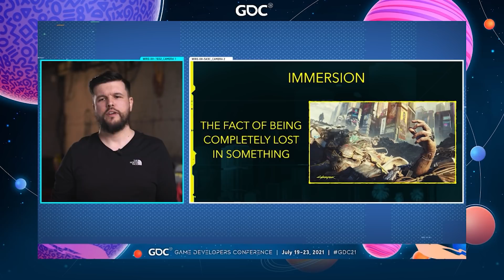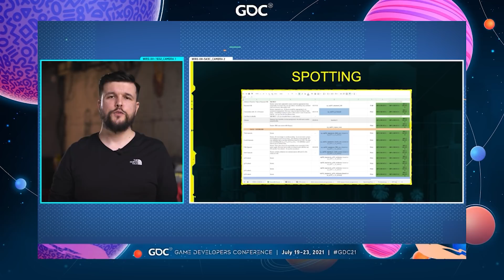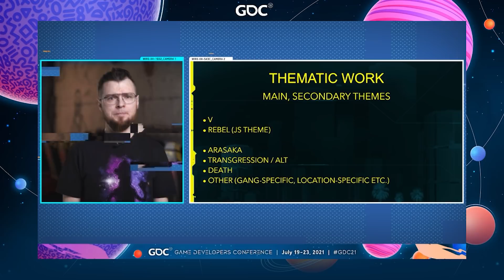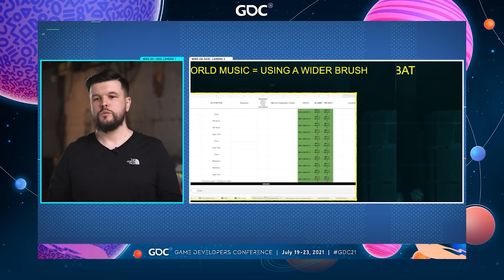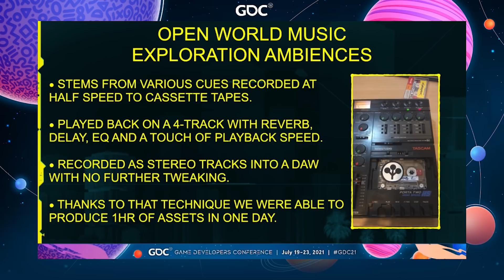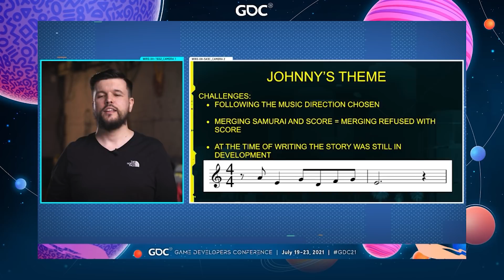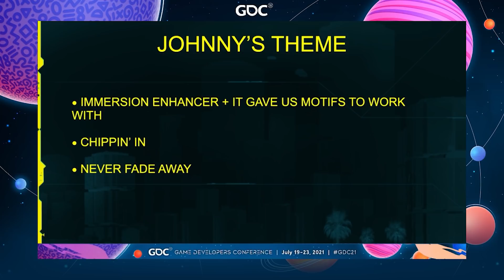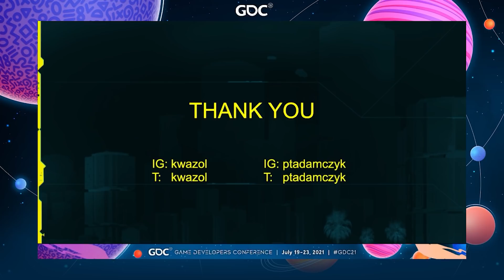Immersing with Music: Approaches to Musical Storytelling in 'Cyberpunk 2077'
In this 2021 GDC session, CD Projekt Red’s music director/composer Marcin Przybyowicz and senior composer P.T. Adamczyk share creative musical approaches they used in scoring Cyberpunk 2077.